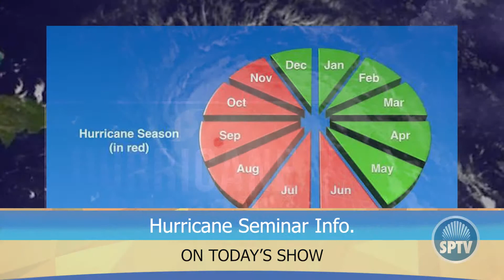5 23 19 Show Open to Hurricane Seminar R